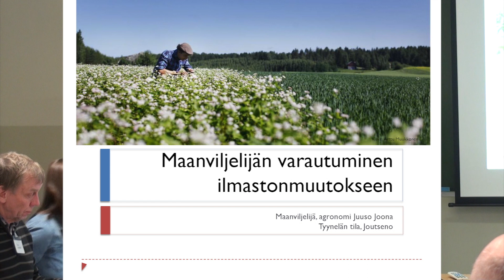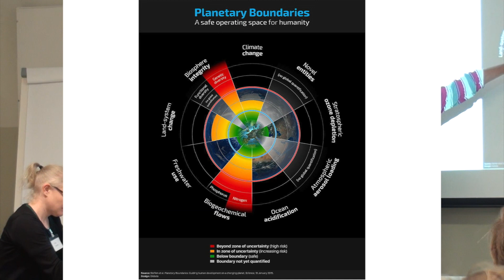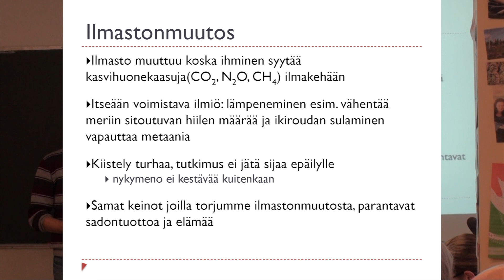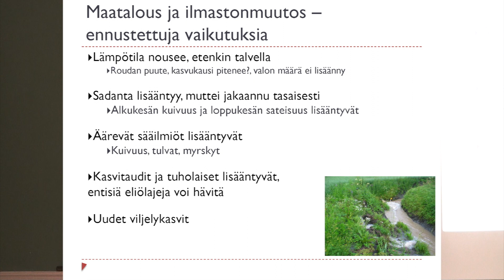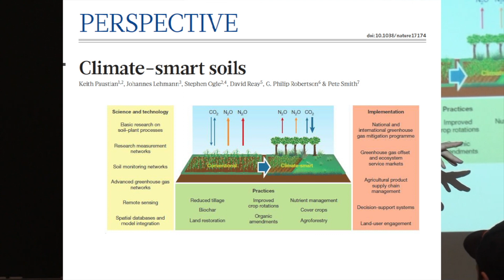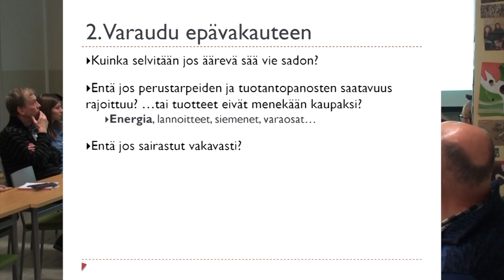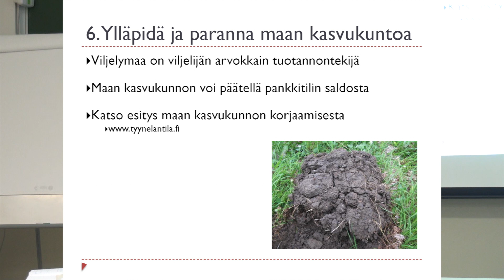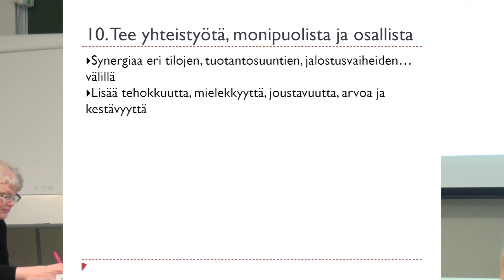Maanviljelijän varautuminen ilmastonmuutokseen - Juuso Joona, Tyynelän tila, Joutseno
Maatalousyrittäjän ammatin tulevaisuus – surffailua epävarmuuden aalloilla? –tulevaisuusverstas 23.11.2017
Tulevaisuusverstas on järjestetty osana Ilmastoviisaita ratkaisuja maaseudulle –hanketta.